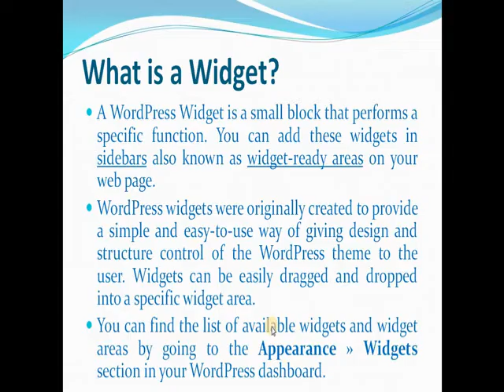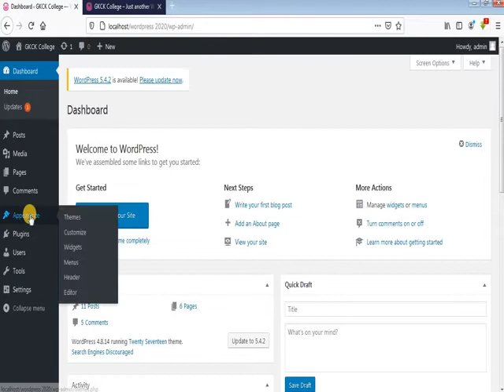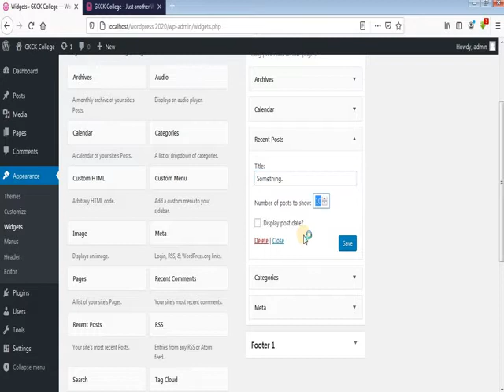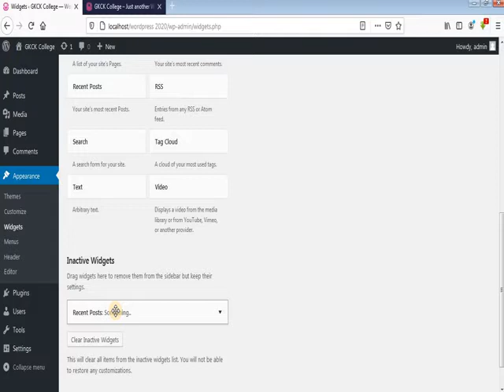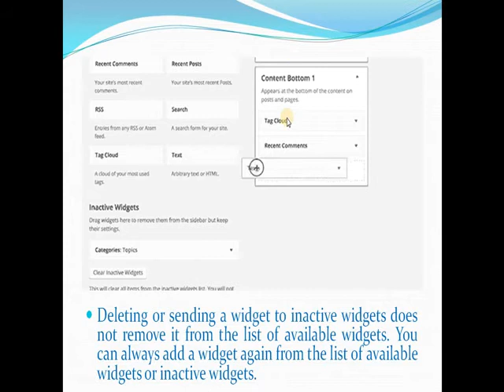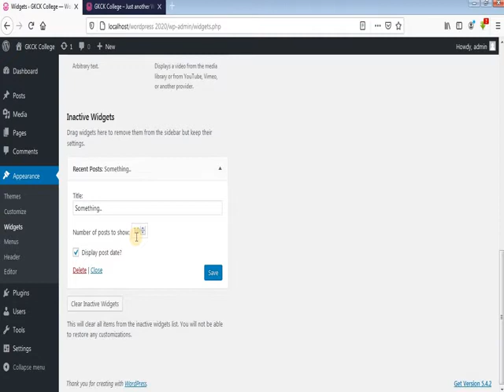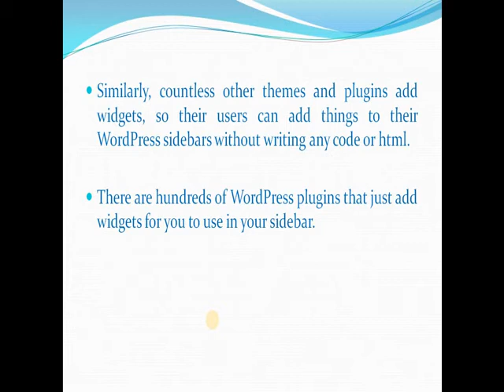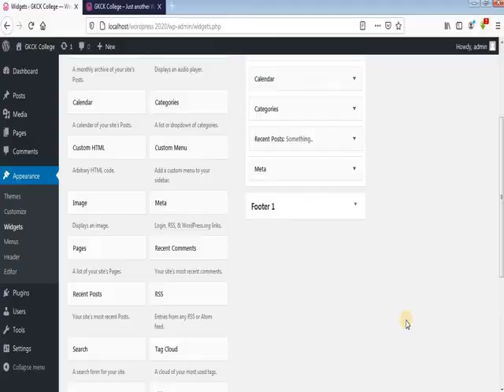CMS Lecture Chapter 3 How to remove Widgets in WP 31.07.2020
CMS Using WordPress
Chapter-3 Lecture-5
Topic: How to Remove Widgets in WordPress & other task
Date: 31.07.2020